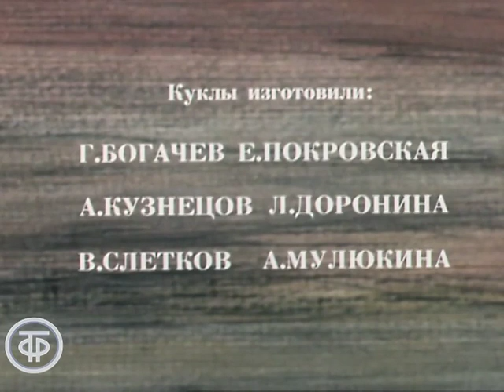Сова (1987)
Советский мультфильм Сова

Кукольный мультипликационный фильм по мотивам одноименной сказки Виталия Бианки о том, как одна мудрая сова наказала самонадеянного старика.
Жил-был старик, который любил пить чай с молоком. И жила-была сова, которую старик называл глупой и бесполезной птицей. Обидевшись, сова перестала ловить мышей, те вытоптали всю траву, испортили клевер, а после всего еще и улетели все шмели. Корове нечего стало есть, и старик остался без молока и… без чая. Так сова наказала старика!

ТОЭкран 1987
Автор сценария - Олег Егоров
Режиссер - Ольга Розовская
Оператор - Леонард Кольвинковский
Композитор - Владимир Назаров
Художник - Борис Ардов
Озвучивал - Мария Виноградова
Озвучивал - Петр Щербаков
Озвучивал - Всеволод Абдулов